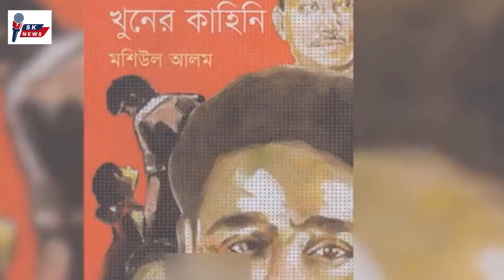দেখুন কিভাবে শে'ষ করা হয়েছিল প্রেসিডেন্ট জিয়াকে? ও কোথায় লুকিয়ে রেখেছিল তার লা’'''শ? যা ঘটেছিল সেদিন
দেখুন কিভাবে শে'ষ করা হয়েছিল প্রেসিডেন্ট জিয়াকে? ও কোথায় লুকিয়ে রেখেছিল তার লা’'''শ? যা ঘটেছিল সেদিন.। Ziaur Rahman ।।..SK News